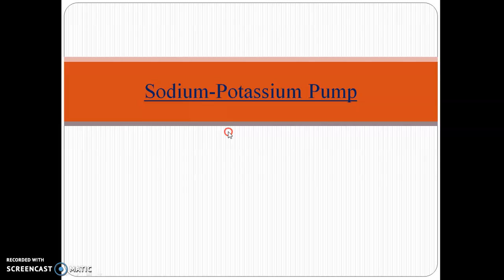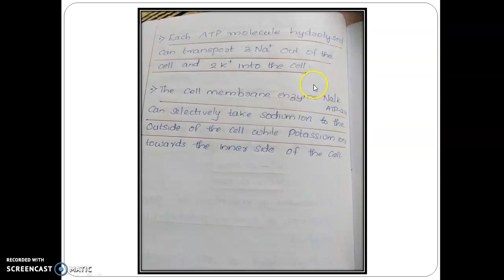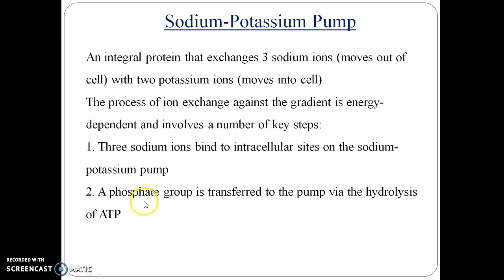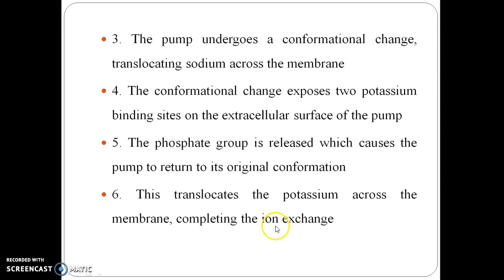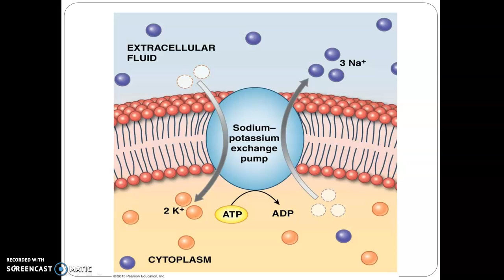Sodium-Potassium Pump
B.Sc S5 Topic, Bioinorganic Chemistry,malayalam description